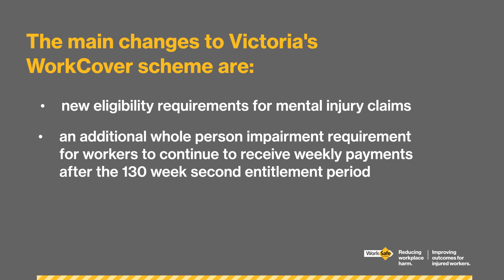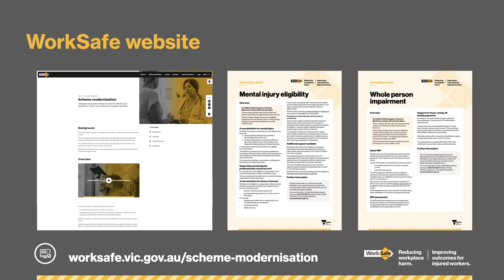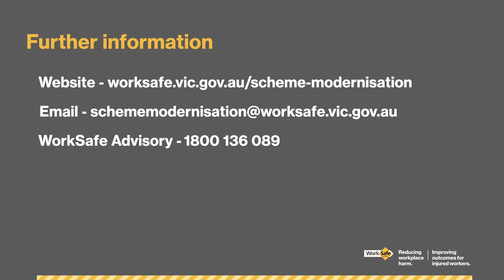Scheme modernisation webinar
This is a recording of WorkSafe’s webinar about the major changes to modernise the WorkCover scheme that came into effect on 31 March 2024.